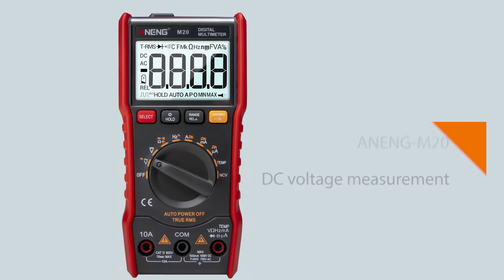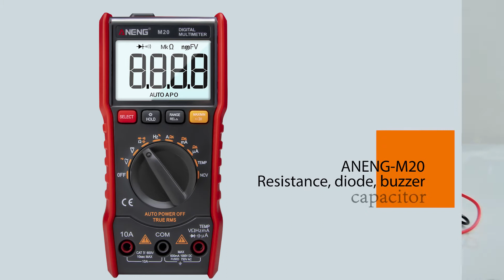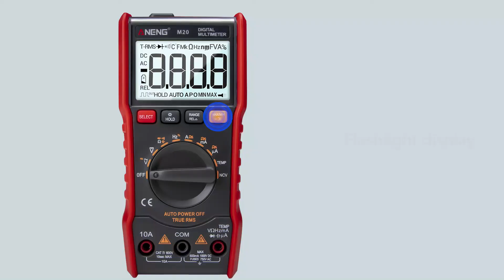M20 Digital Multimeter Auto Range 6000 counts With Backlight AC/DC Ammeter Voltmeter Ohm Transistor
Feature

1. General characteristics
1-1.Display, liquid crystal display (LCD);
1-2.Maximum display:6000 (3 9/10) bits automatic polarity display;
1-3.Measurement: double integral A / D conversion;
1-4.Sampling rate: about 3 times per second;
1-5.Overrange display: the most significant bit was "0L";
1-6.Low voltage display:"     "symbol appears;
1-7.Working environment:(0～40)°,relative humidity‹80%;
1-8.Power supply: AAA 1.5V battery(not included );
1-9.Volume (size):142×70×32mm(L×W×H);